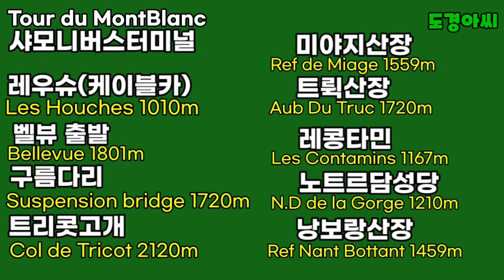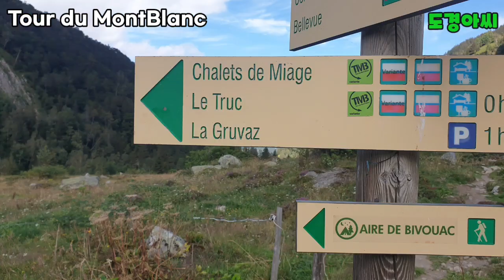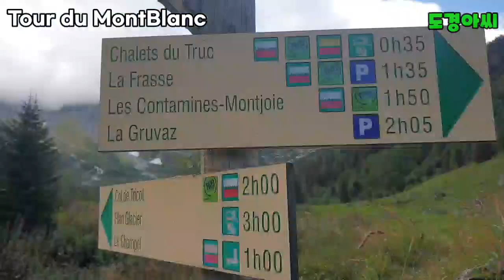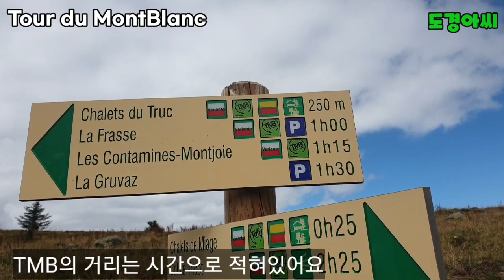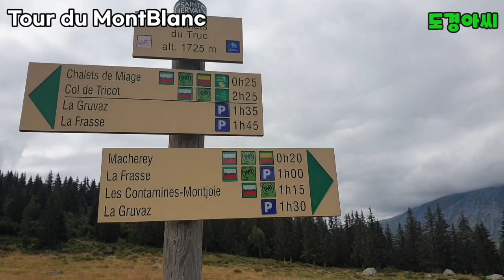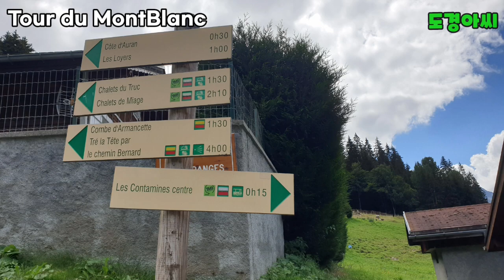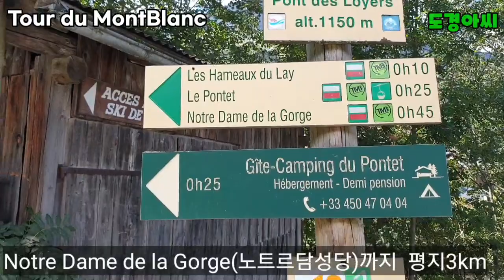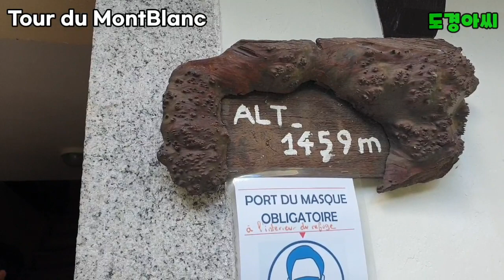[Tour du MontBlanc]뚜르드몽블랑2편 낭보랑산장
트리콧 고개에서 직활강같은 하산길은 허벅지가 터질듯한 즐거운 통증이 옵니다

미야지산장까진 (Ref de Miage)1.9km

짧고 임팩트한 하산을 마치면
또다시 시작되는 트뤽산장 (Aub du Truc) 까지의1.5km 업힐

레콩타민스(Les Contamins)까진 5km의 마을로 향하는 다운힐
다리에 힘풀리지 않게
간식챙겨감서 가장 이쁜 성당그늘에서
잠시 쉬어가도 산장까진 4시정도에 도착할겁니다

노트르담성당 (N.D de la Gorge)
까진 호수를 벗삼아 노니는 풍경으로
평지를 3km 를 걷다보면
오른쪽 다리에 노트르담성당이 보입니다

성당에서 낭보랑산장 까진 계속된 마지막 업힐이 나옵니다
거리는 1.8km 밖에 안되지만
힘이 빠진 상태의 업힐은
살짝 버겁습니다

힘들어서 숨이 깔딱거릴즈음에
낭보랑산장이 눈에 보입니다
해발1450 에 산장에서 짐을 풀어봅니다

오늘 총 거리는 17km 이며
시간은 8시간정도 걸렸어요

몽블랑트레킹 1일째
이보다더한 꿀정보는 없을겁니다
시간과 거리는 쭈욱 준비해서
올려드릴께요

사색의향기 기부여행가 도경아씨는
기부를 받아서 버려진 지체장애 아이들에게 온기를 나눠주고 있습니다

기부금 입금 계좌
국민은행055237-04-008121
사단법인 사색의향기입니다

감사합니다